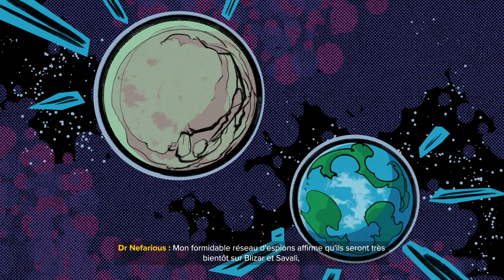TÊTES MISENT À PRIX ?! - Ratchet & Clank - Rift Apart - Let's Play [FR] - Ep. 4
Gameplay / Let's Play en français du jeu Ratchet & Clank - Rift Apart !